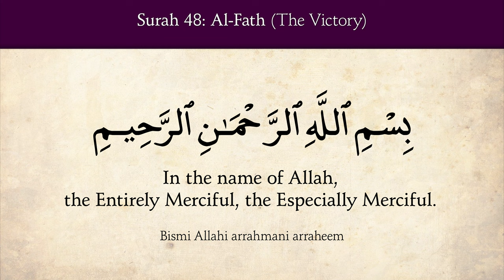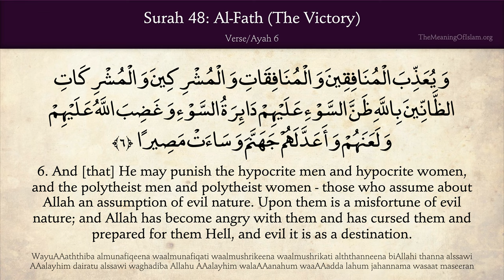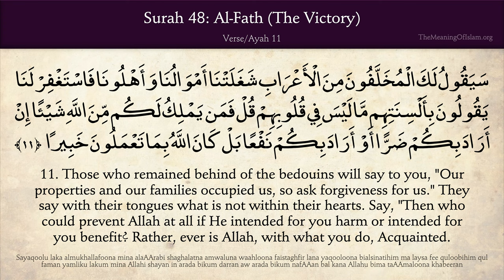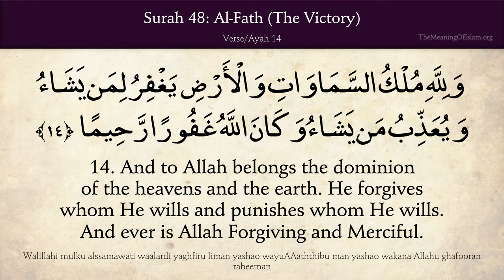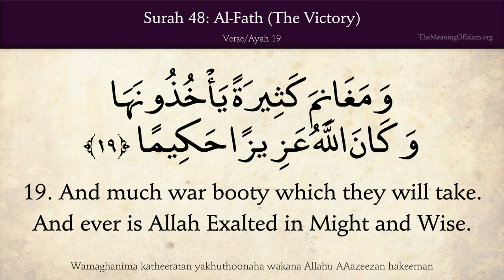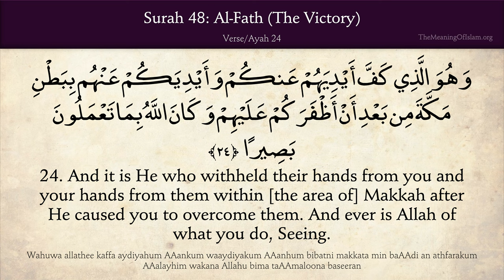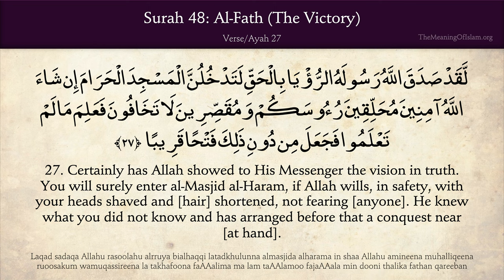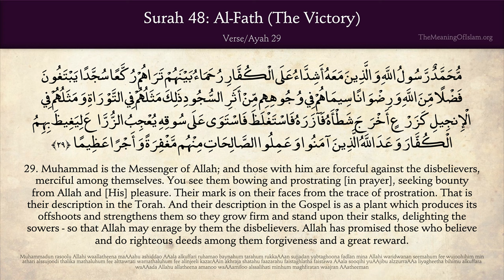Quran 48. Al-Fath (The Victory): Arabic and English translation HD 4K